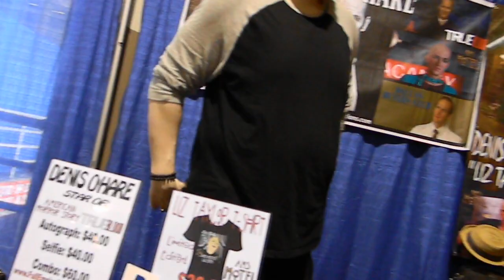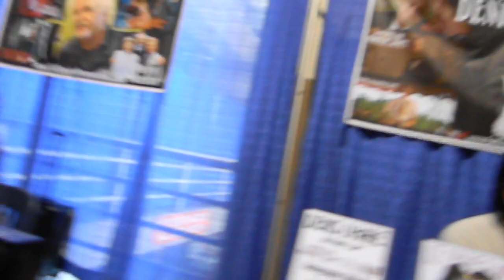meeting Meg Foster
Margaret Foster was born in Reading, Pennsylvania, to David and Nancy (née Adamson) Foster, and grew up in Rowayton, Connecticut with four siblings: sisters Gray, Jan, and Nina, and brother Ian. She studied acting at the Neighborhood Playhouse in New York.

When Loretta Swit was unable to reprise her film role of Detective Christine Cagney in the Cagney & Lacey series, Foster took on the role for the short (six episodes) first season, before she was replaced by Sharon Gless. She worked prolifically throughout the 1970s, 80s and 90s. She has guest starred in numerous TV shows including two episodes of Hawaii Five-O (1973 and 1976), The Six Million Dollar Man season two episode "Straight on 'till Morning" (1974), Three for the Road (1975), and the Star Trek: Deep Space Nine season four episode "The Muse" (1996).

Other TV shows include Bonanza, The Twilight Zone, Here Come the Brides, Storefront Lawyers, Barnaby Jones, Murder, She Wrote, Miami Vice, The Cosby Show, Quantum Leap, ER, and Xena: Warrior Princess. She was Hera in Hercules: The Legendary Journeys.

She has also appeared in a number of memorable movie roles throughout the 80s, including the villainous Evil-Lyn in the big screen version of Masters of the Universe and Holly in the John Carpenter film They Live alongside "Rowdy" Roddy Piper.

She was nominated for a 1982 Genie Award for "Best Performance by a Foreign Actress" for the film Ticket to Heaven. Since the 1990s, Foster has acted mainly on stage productions, including King Lear and Barabbas.

Foster's pale-blue eyes were dubbed by Mademoiselle as "the eyes of 1979.